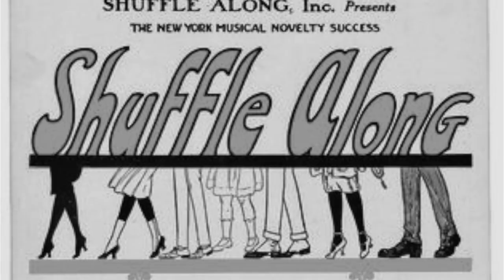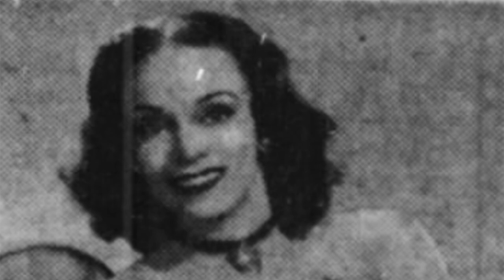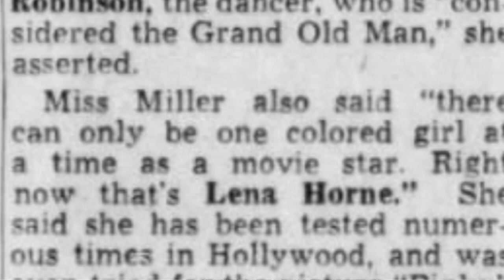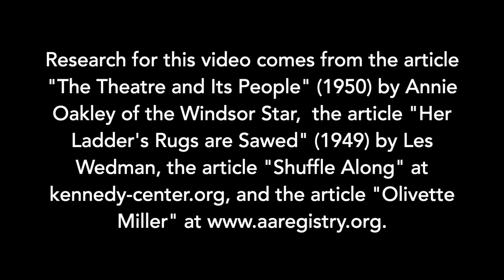Legacy Spotlight: Olivette Miller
Learn more about this pivotal African-American harpist, known as the "World's Greatest Swing Harpist."